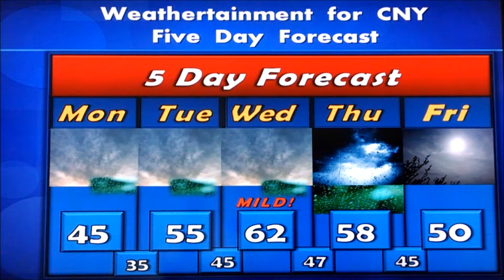Quickcast - 5 days of weather in 25 seconds. Mar 7, 2016